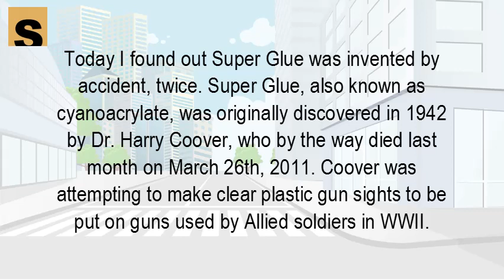How glue was invented